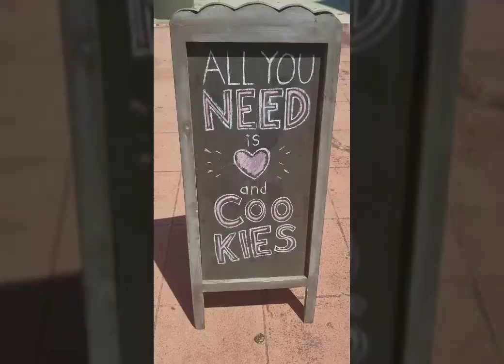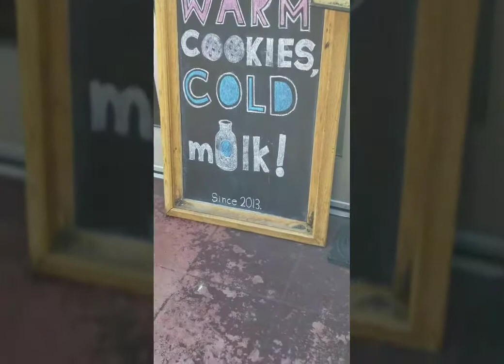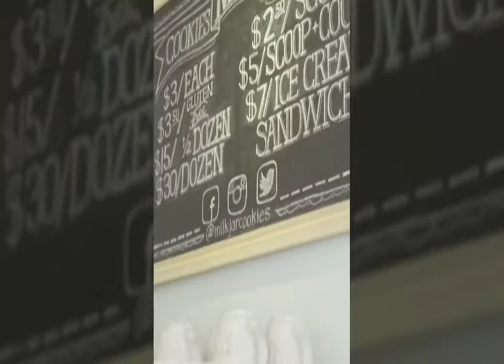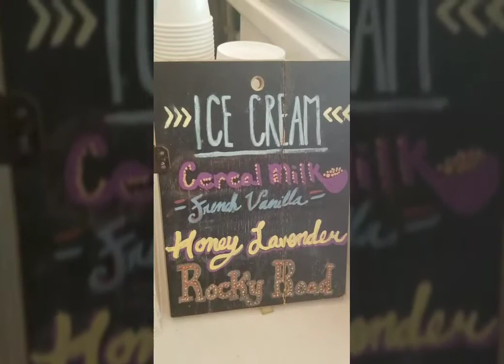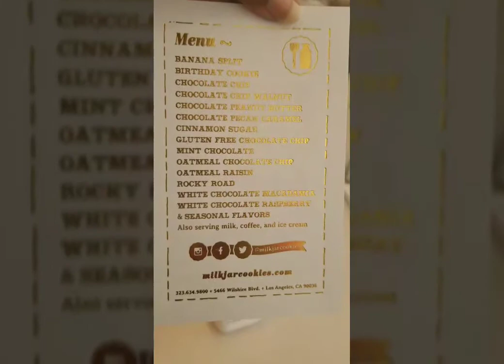COME WITH ME! MILK JAR COOKIE (LA)